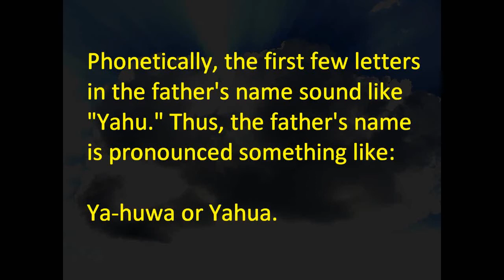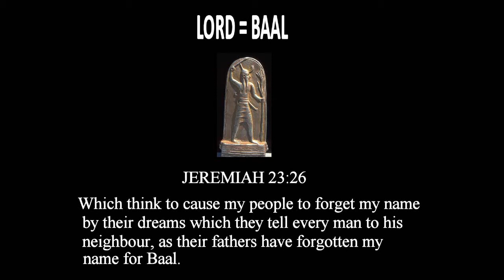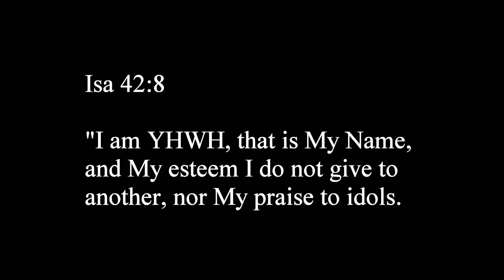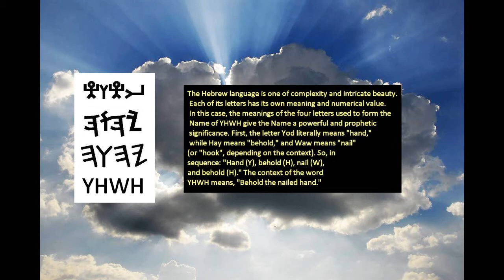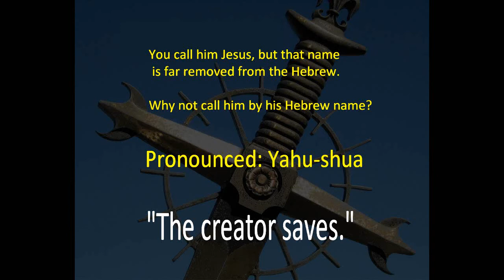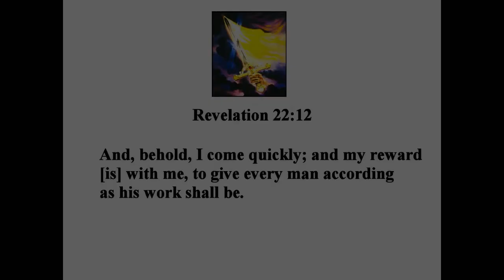FATHER'S SACRED NAME.mp4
Getting to know how to say our Father's name before they re-wrote it.